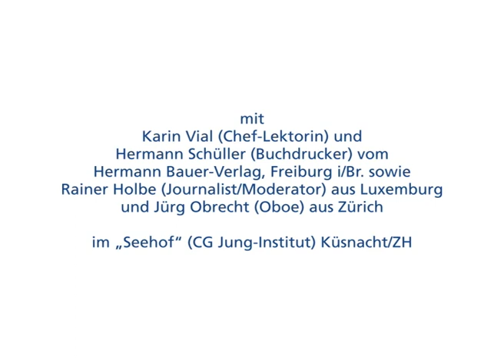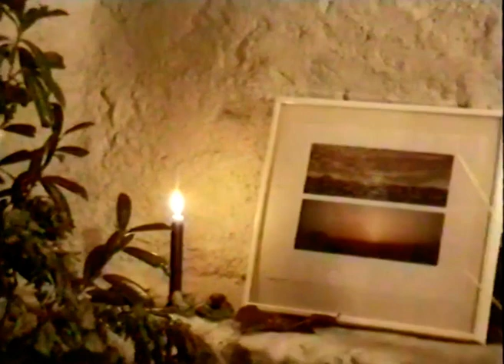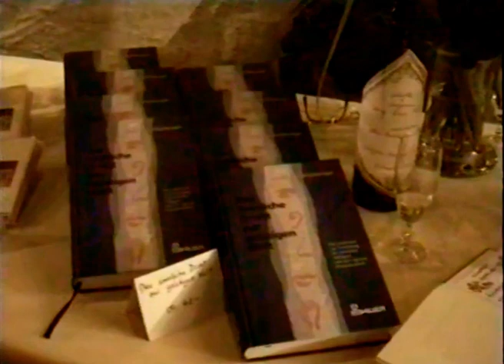LIVE-Mitschnitt: 2. TRILOGOS Forum (1995) | »Buchvernissage«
Dieses 35minütige Video ist Teil 2 von 3, des Mitschnittes des 2. TRILOGOS Forums, welches gleichzeitig das 5jährige TRILOGOS Geburtstagsjubiläum war und als ganztägige Veranstaltung stattfand:

im Seehof (CG-Jung Institut) in Küsnacht, am Zürichsee / Samstag, 30. September 1995

Das Tages-Programm:

Teil 1 –»Lebensqualität durch bewusste Kommunikation«
Teil 2 –»Buchvernissage«  und anschließendes »Abendessen«

Der Veranstaltungstag war in erster Linie geprägt von ergreifenden Aktionen und inhaltlich sehr gehaltvollen Vorträgen unserer Referenten, die an Bedeutung und Aktualität bedeutsamer für die aktuelle Zeit sind als je zuvor.

Dieses Video 2 enthält aus Teil 2 der Veranstaltung die »Buchvernissage«:

ab Min 0:32​

Die Buchvernissage:  »Der sinnliche Draht zur geistigen Welt«
von Linda Vera Roethlisberger,
Lebensschul-Lehrerin, Medium & Autorin

Durch den Tag und Abend führte der international bekannte Moderator Rainer Holbe, der auch mit fachkundigen Kurzbeiträgen das Auditorium gleichermaßen vortrefflich unterhielt.

In den weiteren Video-Teilen 1 + 3 dieses Forums 1995 werden Sie die Vorträge dieser Aktionen und Referenten genießen können:

»Pantomime«
Samuel Sommer / Bern CH
Artist, Clone, Mime

»Verbale- und nonverbale Kommunikation im Alltag«
Prof. Dr. phil. Rudolf Mayer-Freiwaldau / D (+)
Schriftsteller, Dozent, Maler, Bildhauer ehem. Stellvertretender Direktor des Deutschen Jugendinstituts München, Lehrbeauftragter an der Ludwig-Maximilians-Universität München

»Gedanken- und Gefühlssprache«
Linda Vera Roethlisberger
Lebensschul-Lehrerin, Medium & Autorin

»Religion als universelle Kommunikation«
Prof. Dr. theol. Willi Massa (+)
deutscher katholischer Theologe, Homiletiker und Meditationslehrer der christlichen Zen-Bewegung. Mitgründer /Leiter des Meditationszentrums Exercitium Humanum /Tholey, 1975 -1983, und der Neumühle, Europäisches Zentrum für Meditation und Begegnung /Tünsdorf

»Abendessen mit Unterhaltung«
der Trilogos Stiftung

Filmaufnahme emotionpictures.ch
Filmbearbeitung stefan muggli.ch
im Auftrag der Trilogos Stiftung